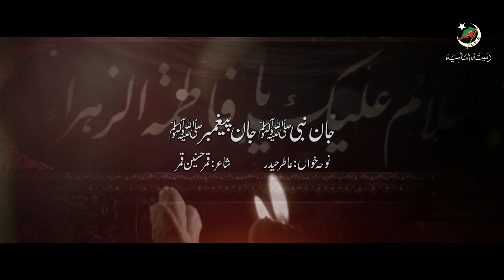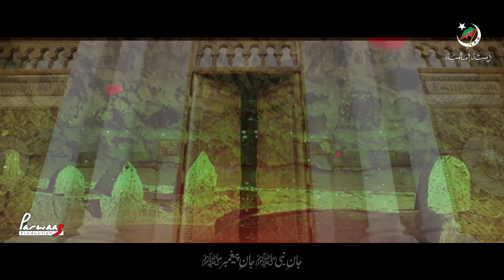Jan E Nabi Jan E Paighamber | Dasta e Imamia | Ayam e Fatimiyah s.a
Reciter | Atir Haider
Poet | Qamar Hasnain
Audio | LAWA Studio
Video | Parwaaz Productions
Chorus | Own Rizvi & Co.
Creatives | Dasta SMT

دستئہِ امامیہ کراچی

Lyrics:

یا فاطمہ(س)
ہائے فاطمہ (س)
فاطمہ (س)

صُبَّت علیَّ مصائبُ لو انھّا صبّت علی الایّام صرن لیالیا

جانِ نبی (ص)، جانِ پیغمبر (ص) گریہ کناں ہے شام و سحر (2)

یا بضعت و منی، سورۂِ کوثر، گریہ کناں ہے شام و سحر

ہائے مظلومہ (س) ، ہائے شہیدہ (س)

کون ہمیں بہلائے گا، کھانا کون کھلائے گا (2)
گریہ کناں شبر (ع) ہیں اِدھر، روتے ہیں شبیر (ع) اُدھر

واویلا یا فاطمہ(س) یا فاطمہ (س) یا فاطمہ (س)

ہائے زہرا (س)

ہائے معصومہ (س) ہائے مغصوبہ (س)

گردنِ حیدر (ع) میں رسّی، ظلم کی کوئی حد بھی تھی (2)
در گرتا ہے زوجہ پر، کیسے دیکھتا ہے شوہر

ہائے زہرا (س)

ہائے زہرا (س) ، ہائے فاطمہ (س)

سب سے پہلے ولایتِ حیدر (ع) کی ہے وکالت زہرا (س) نے (2)
غاصب کے دربار میں ہے خطبۂِ بنتِ پیغمبر (ص)

ہائے زہرا (س)

ہائے فاطمہ (س)، ہائے فاطمہ (س)

برچھی جگر سے جب کھینچی، دو(2) تھے کلیجے برچھی میں (2)
سینۂِ شہہ(ع) میں حوصلہ ہے، دیکھ فلک زہرا (س) کا جگر

ہائے زہرا (س)

روتی ہے قبرِ پیغمبر (ص)، مرقدِ زہرا (س) ہے پامال (2)
دھوپ ہے دن کی، رات کی اوس، مٹی، ریت ہے اور پتھر

ہائے زہرا (س)

زینب (س) کی فریاد یہ ہے، دیکھو اماں (س) حال میرا (2)
نوکِ سناں سے چھنتی ہے، شامِ غریباں میں چادر

ہائے زہرا (س)

سمجھا عزاء کو عبادت تو، تھا بے تاب شہادت کو (2)
ہوگا نہ نصرتِ مہدی (عج) میں، قاسم(رح) جیسا کوئی نڈر

مدافعِ حرم، مدافعِ ولایت

ہائے زہرا (س)

تم ہو نمازی اہلِ عزاء، پاس تمہارے ہے منبر (2)
جنگ کرو دجال سے تم، سفیانی سے لو ٹکر

لبیک یا زہرا (س)، لبیک یا زہرا (س)

ہائے زہرا (س)

آئیں امامِ زماں (عج) آئیں، اور دادی (س) کا بدلہ لیں (2)
قتلِ محسن(ع) ایک طرف، ایک طرف لاشِ اصغر (ع)

ہائے زہرا (س)

روزہ، نماز کی پابندی، مجلس و ماتم کیجئے قمر (2)
سیّد ہیں کہلاتے اگر، لازم ہوگی غَضِّ بَصر

ہائے زہرا (س)